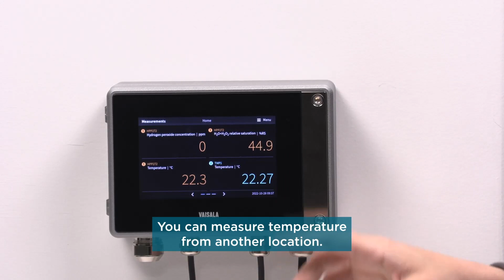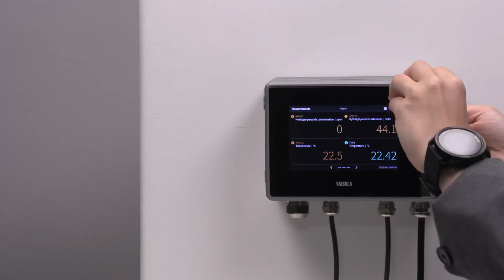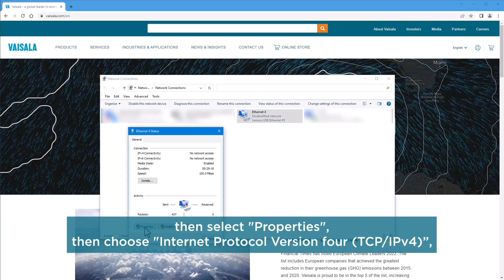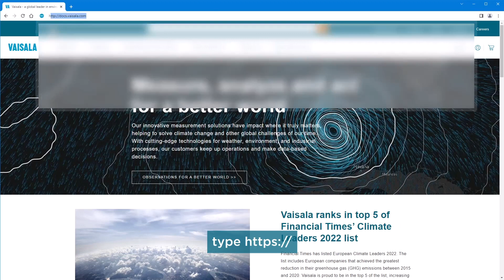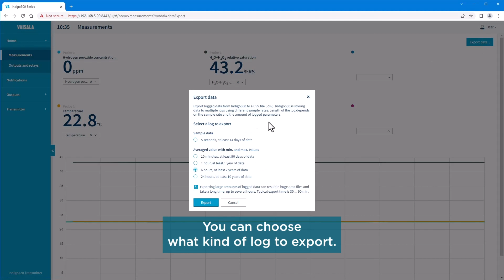Datalogging vaporized hydrogen peroxide with Indigo500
In this video, Vaisala Application Engineer Nevon Mansour demonstrates how to connect and configure a vaporized hydrogen peroxide bio-decontamination probe with the Indigo500 transmitter.  In this video, Nevon is demonstrating with the Indigo520 transmitter and the HPP272 vaporized hydrogen peroxide probe. The HPP272 probes contain Vaisala's unique Peroxcap technology.